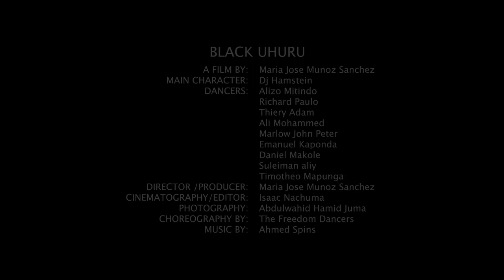BLACK UHURU Trailer By DJ HamsteiN (Tanzania - Zanzibar) 2023 Africa -Electronic Music